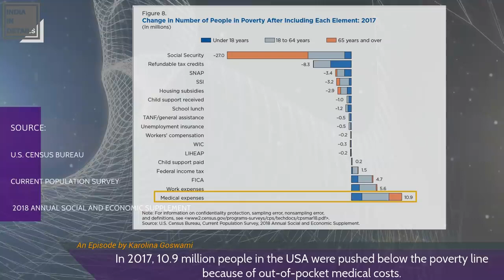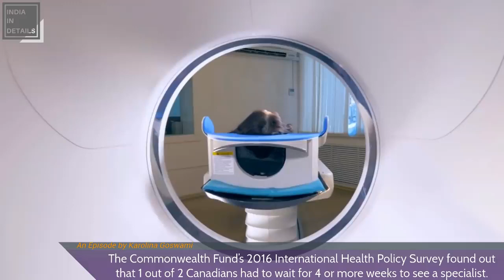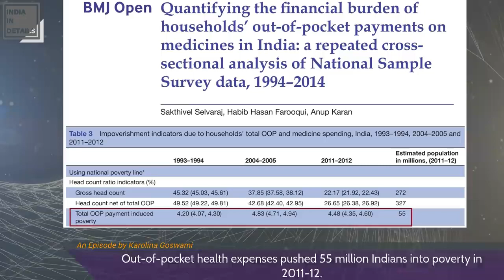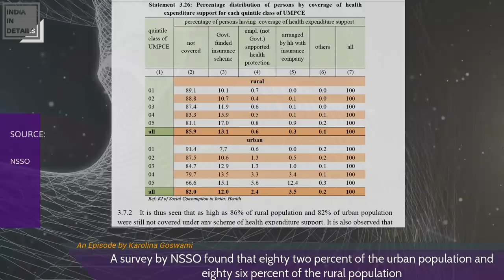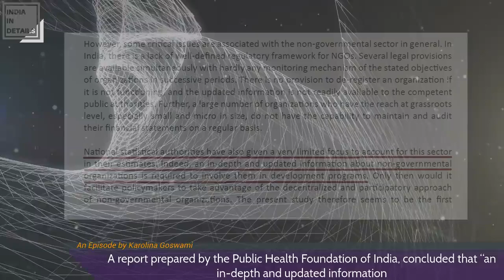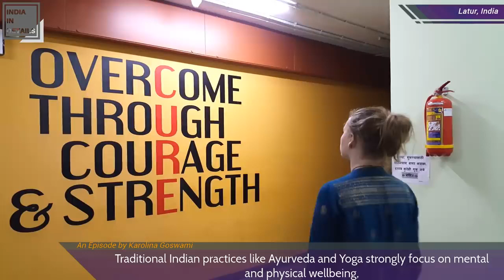Can poor people get free medical treatment in India Karolina Goswami - Vivekanand Hospital, Latur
Vhl documentary
Vivekanand Hosptial latur
vhl documentary by Karolina Goswami
Karolina Documentary for VHL